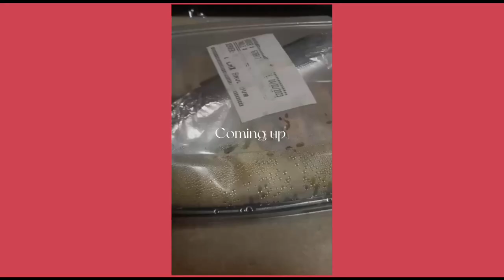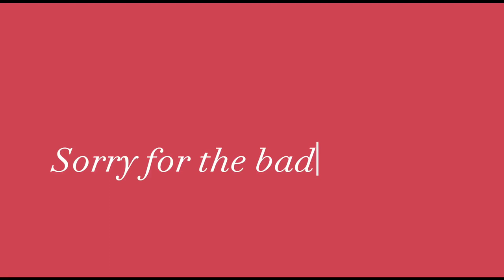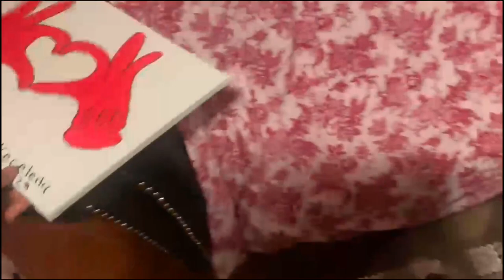April diary: painting + the views in nyc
hey loves , i know this is not  the best video I've posted but I’m really determined to be consistent..i  hope you enjoy this video if you're new here don't forget to like comment & subscribe for more videos, please don't forget to comment videos you'll like to see , hit that notification bell when you click subscribe ,stay active, love you guys and thanks for watching ❤